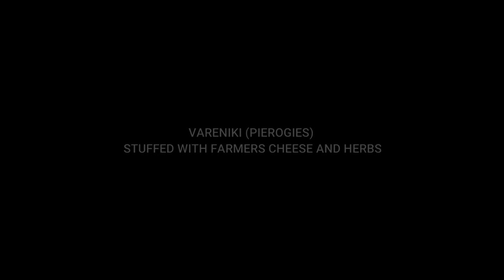Vareniki (Pierogies) Stuffed with Farmers Cheese and Herbs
I don’t know how many vareniki I have eaten in my life, or even how many more I’ve made in my life! Vareniki is one of those iconic foods Ukrainians are proud of. Every family has its own recipe, and everyone will swear that theirs is the only real vareniki. But the bottom line is that all Eastern European countries have a similar dish with a slightly different approach that means it needs another name. For example, the Polish name for these dumplings is pierogies. Polish immigrants were the first ones to introduce this dish to America back in the early 1900s, their popularity being driven by charity fundraisers in the 1940s. By the 1960s, pierogies were in the frozen food section at supermarkets across the US. Since they were the first to introduce the dish, their name for it is the one that most Americans know.

Many of my friends have asked how they can assist in helping the people of Ukraine. There are many organizations are ready and willing to be of assistance by way of providing needs items. Here are my two American organizations that I have selected.  It takes just a few clicks to donate, and I thank you from my heart for your contribution:

Or directly to Ukranian organizations, here is how you can do it:
Make your own farmer's cheese, it's incredibly easy, much easier than you think, check out this blog

Dough Ingredients
4 cups all-purpose flour
2 eggs
2-3 tablespoons melted butter
1 cup kefir (plain yogurt or milk will work)
1 teaspoon salt

Filling Ingredients
1 pound farmer’s cheese
2 teaspoons salt
Few turns of fresh black pepper
1 egg
½ teaspoon red pepper flakes
1 cup chopped herbs (scallions, dill, parsley, green garlic, and cilantro)
2-3 tablespoons all-purpose flour

Serving Ingredients
1 cup melted butter
½ cup thinly chopped green onions (green part only)
1 tablespoon chopped dill
12 oz. sour cream or creme fraiche

SIMILAR RECIPES:
Tvorog (Farmer’s Cheese) + Bonus “Tvoroznaya Zapekanka” (Baked Farmer’s Cheese)